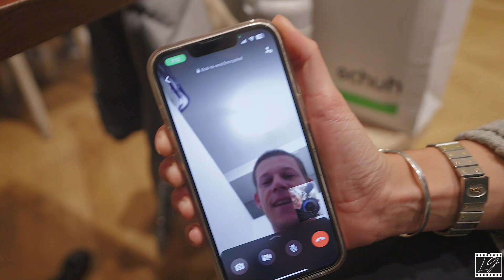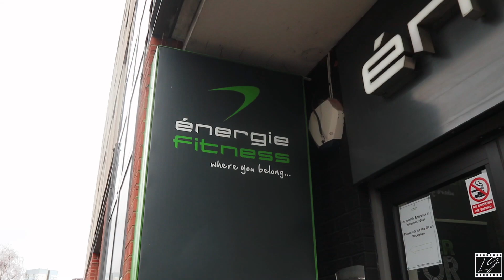Vlog 126 || First 7 Days in London Room Viewing Job Hunting Immigration Problems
Hey guys! Welcome back. This is such a crazy vlog to look back on a month later after being in London. I literally knew nothing about London and was just trying to figure stuff out on the go as each day went past. Looking at rooms all over London, trying to work out what suburb is best to live in and where is a good place to work.

xx
Linz